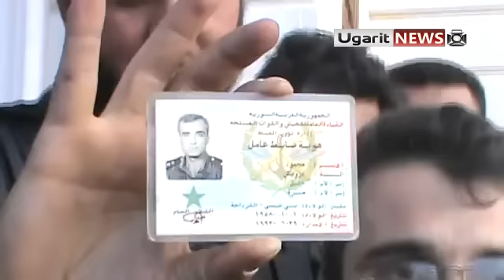23-3 Daraa أوغاريت حوران , مقطع يضهر هوية العميد محمود درويش قائد للواء 38 بعد قتله ج14